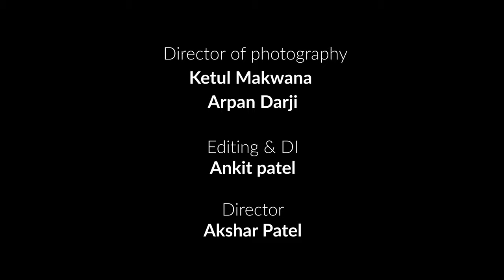Kirtan : Kyu Rizega Ram...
A devotional hymn (Kirtan) sung by the youths of BAPS, dedicated to HDH Pramukh Swami Maharaj on the occasion of his centennial celebration.

A dedicated volunteer effort by
Shri Zaakir Hussain Suthar - Music composition and Arrangement
Mihir Pithadiya - Singing
Akshar Patel and team - Video making